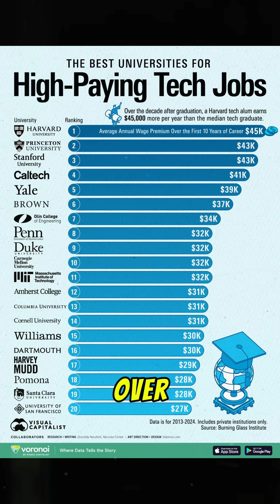The Best U.S. Colleges for High-Paying Tech Jobs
As new tech grads face a fiercely competitive job market, even alumni from elite schools are struggling to land roles.

In 2024, new grads made up 7% of hires—a 50% drop from pre-pandemic levels. While Ivy league schools have commanded the highest wage premiums overall over the past decade, the rush to build AI systems has shifted the hiring landscape significantly.

Credit to Visual Capitalist.